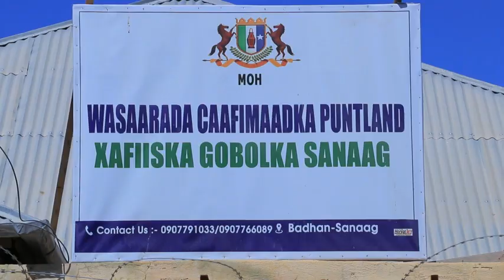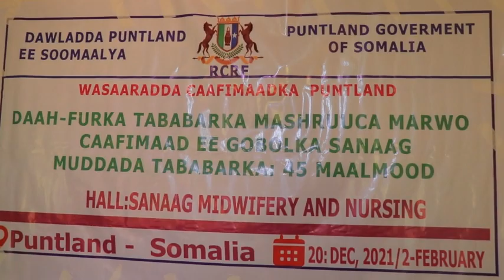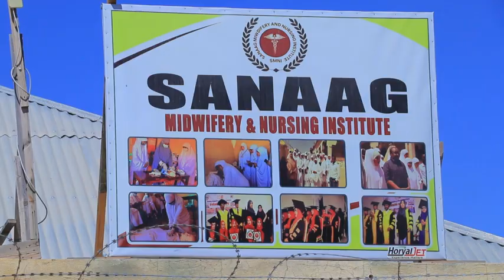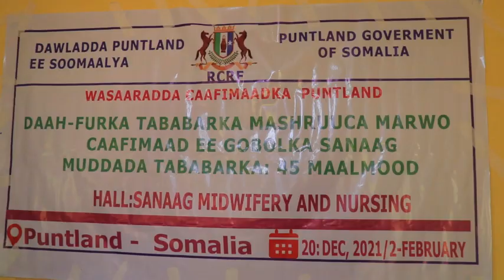Wasaaradda Caafimaadka Dawladda Puntland ayaa 27 gabdhood tababr uga furtay degmadda Badhan ,gabdhah